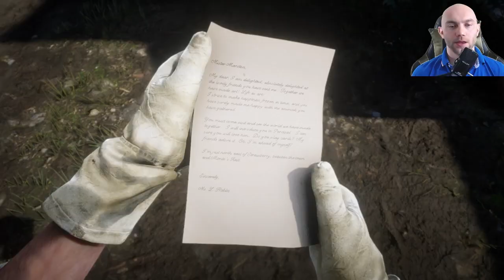Ist das Kunst oder kann das weg? Trophäe | Erfolg | Red Dead Redemption 2 | #03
↓Aufklappen↓ ­­­­­­­­

ACHTUNG - Enthält Spoiler!

Eine sehr lustige Quest!
Wir bekommen eine Skulptur von der verrückten Frau Hobbs. Zuhause entbrennt ein stiller Kampf, ob die Figur im Haus bleiben darf. Abigail versteckt sie immer wieder, an verschiedenen Plätzen.

Auf diesem Kanal findest du alles zu Red Dead Redemption 2! In wenigen Tagen werden wir die 100% erreicht haben und dir helfen, das auch zu schaffen!

►► Mein Equipment:
🐭 Meine Gaming Mouse*:

⌨ Meine Gaming Tastatur*:

🎤 Mein Mikrofon*:

🎵 Mein Audio-Interface*:

🎧 Mein Headset*:

📺 Mein Monitor*:

✅ Mein Green Screen*:

🚽 Mein Gaming Stuhl*:

📡 Mein Stream Deck*:

⚔ Red Dead Redemption 2*:

💯 PS4 Pro inkl. Red Dead Redemption 2*: